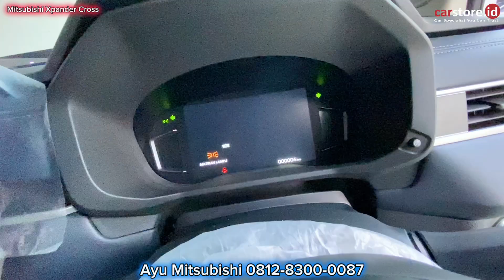Banting Harga DISKON GEDE⁉️ Review Lengkap Mitsubishi Xpander Cross 1.5 Terbaru 2023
Info Promo dan Pemesanan:
Ayu Mitsubishi
‪0812‑8300‑0087‬

Semoga Bermanfaat
Terima Kasih